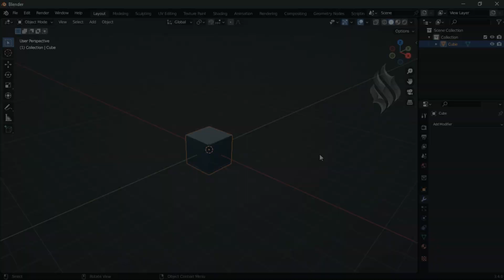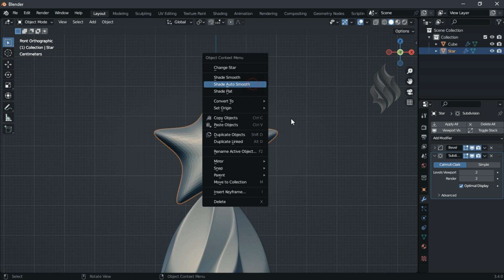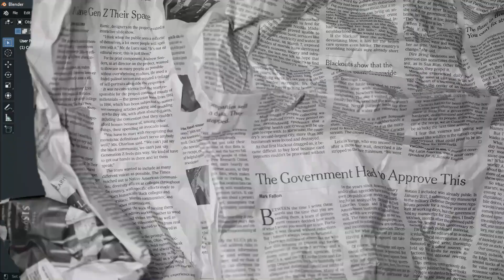Christmas Tree 3D Modeling with Blender Geometry Nodes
In this tutorial we'll use Blender 3 to learn Geometry Nodes for beginners.

Geometry nodes system for modifying the geometry of an object with node-based operations. It can be accessed by adding a Geometry Nodes Modifier.

► TIMESTAMPS
00:00 Intro
00:16 Geomety Nodes Tutorial

blender modeling
blender tutorials
blender beginner tutorial
blender basics
blender for beginners
tutorial blender
blender modeling tutorial
sculpting blender
learn blender
blender secrets
blender tutorial in hindi
blender dersleri
blender timelapse
blender course
blender low poly
blender скульптинг
blender full course
3d blender
blender progress
blender beginner
blender cloth
blender addons
blender 3d modeling
3d modeling blender
learning blender
уроки blender
blender simulation
blender material
blender low poly tutorial
blender art
blender geometry node
blender addon
modeling in blender
blender tips
blender projects
blender tutorial modeling
blender nodes
blender eevee
blender rendering
blender stylized
blender 3.4
blender vfx
blender texture
blender boolean
tutorial blender
blender 2d
blender texturing
blender 3
como usar blender
blender retopology
blender clouds
blender tips
blender 初心者
blender realistic
how to download blender
blender curve
blender гайд
blender satisfying animation tutorial
learning blender
blender bevel
blender asset library
blender вода
blender ноды
blender 3.1
blender 3.0
blender 2.8
blender 3.2
blender 3.3
blender 3.4
blender 3.5
blender 3.6
cg geek
3d animation
polygon runway
блендер 3д
블렌더 3d
cg boost
tuto blender
blender tutorial francais
blender 作品
blender poradnik
blender สอน
블렌더
блендер
блендер 3д
piki blender
بلندر
블렌더 강좌
blender today
beauty blender
blender projects
blender уроки
blender 初心者
blender 3d modeling
blender wireframe
blender slippers
blender sandal
blender flip flop
sponge crater
organic mesh
blender mesh
blender nodes